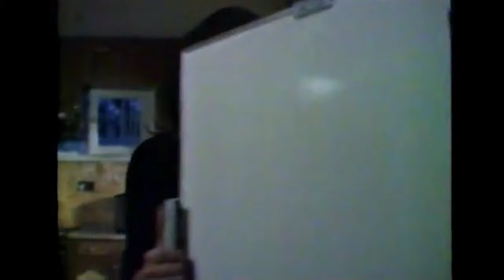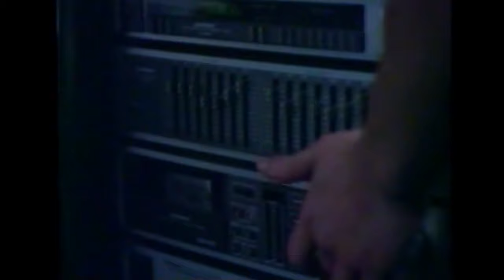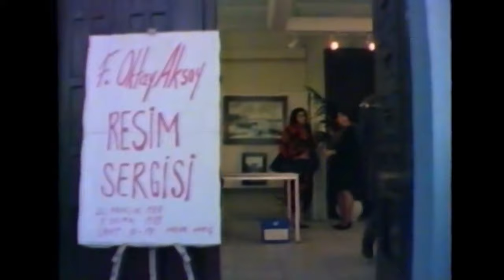Bir Aşk Yeter 💖 Romantik Film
Filmde, bir hırsızın evli bir kadınla yaşadığı aşk hikâyesi anlatılır. Kimsesiz olan Engin, çocukluğundan beri bir suç çetesinin içindedir. Çete reisinin emri üzerine hırsızlık yapar. Son işinde zengin bir iş adamının evini soyması gerekir. Bunun için de iş adamının karısı Melis ile ilişki kurar. Engin, bu süreçte Melis’e âşık olacaktır. (Meltem İşler Sevindi)

Yapımcı: Mahmut Hekimoğlu
Yönetmen: Samim Utku
Senarist: Oya Demirtok
Yapım Yılı: 1989
Oyuncular: Hakan Ural, Kazım Kartal, Işık Aras, Efgan Efekan, Cüneyt Tari